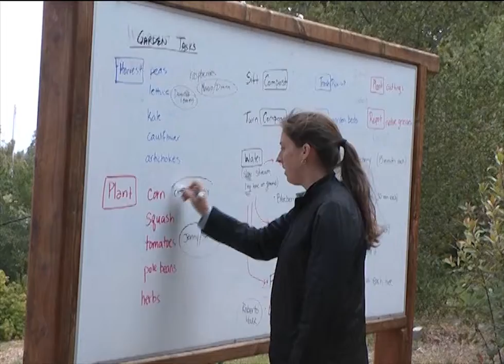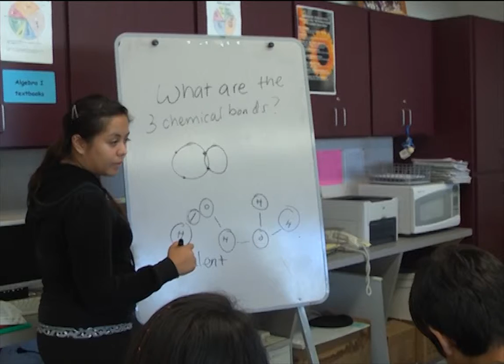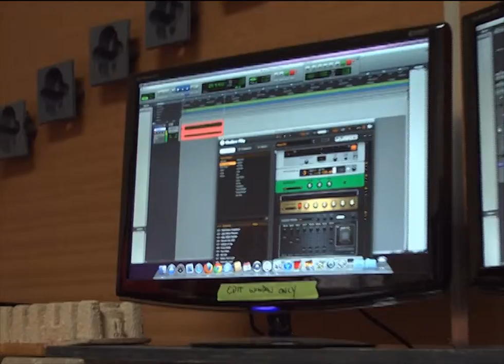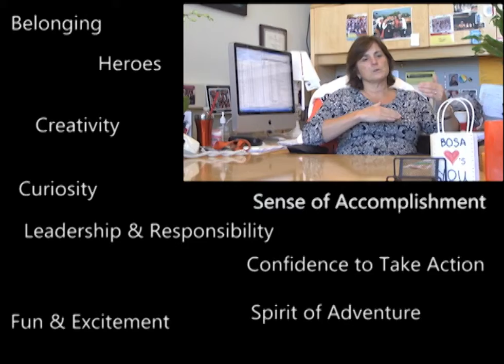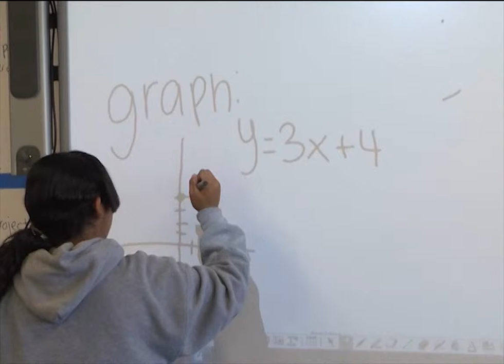Technology at Woodside High School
At Woodside High School, Technology is used as tools for greater education.